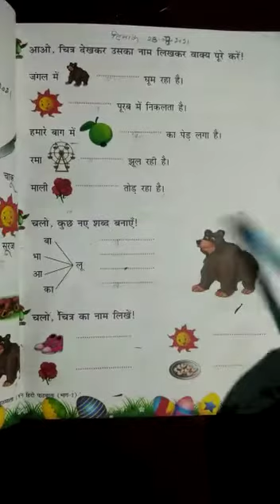classist/hindi/lesson no.08/page no.39/28.08.2021